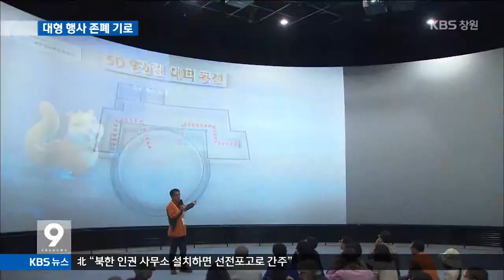[주요뉴스] KBS뉴스9 경남- 산청엑스포, 대장경축전 지원 중단 '존폐기로' (2015.05.29,금)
경상남도가
산청 전통의약엑스포와
대장경세계축전의 지원과
올림픽의 부산 공동 개최도
중단하기로 했습니다.
불필요하게 많은 예산이
들기 때문인데
해당 자치단체의 반발도 예상됩니다.

... [중략] ...